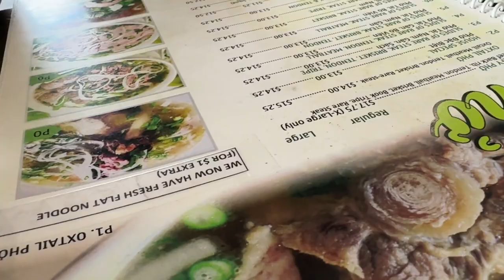pho steak noodle tripe brisket XLarge Fresno, Ca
Silent Vloges It all about foods,  pho steak noodle tripe brisket XLarge  🎬 The date is filmed On October 20, 2023